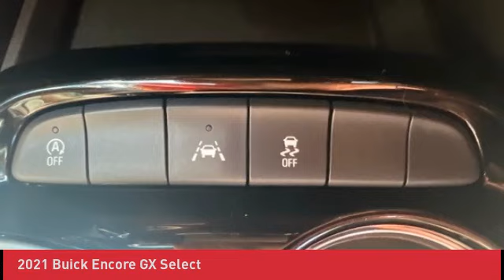2021 Buick Encore GX u241107A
2021 Buick Encore GX Select

**1-OWNER VEHICLE**, **HANDS FREE BLUETOOTH MOBILE**, **REAR VIEW BACKUP CAMERA**, **APPLE CARPLAY AND ANDROID AUTO**brbrNo Charge Lifetime Powertrain warranty covers critical components for proper car functioning, including the engine, transmission, and drivetrain assembly, remaining valid as long as you own the vehicle.brbrCall/Text to get service records and the vehicle history report or to check availability.